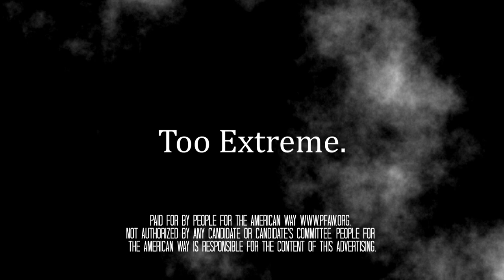Mitt Romney's Supreme Court: Too Extreme For Women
Mitt Romney says that a woman's right to choose an abortion even in cases of rape and incest isn't up to him.

Romney: "This is the decision that will be made by the Supreme Court."

But Romney has promised to appoint Supreme Court Justices who would overturn Roe v Wade. As his chief judicial advisor he chose Robert Bork, a man with a long record of hostility to women's rights.

Mitt Romney: Too extreme for women. Too extreme for America.

People For the American Way is responsible for the content of this advertising.